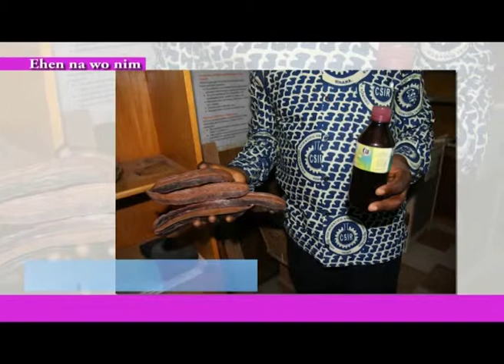Ehen na wo min @ Forestry Research Institute of Ghana